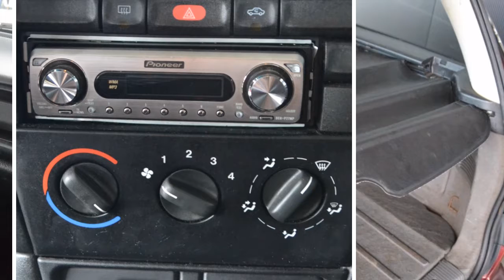Opel Vectra Wagon 1.8I-16V GL Stuurbekrachtiging APK tot 06-20